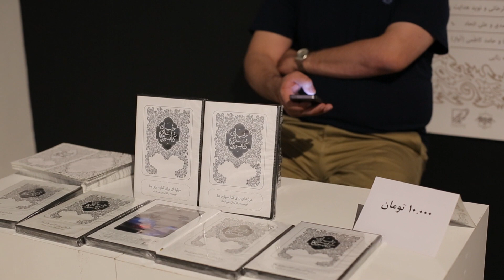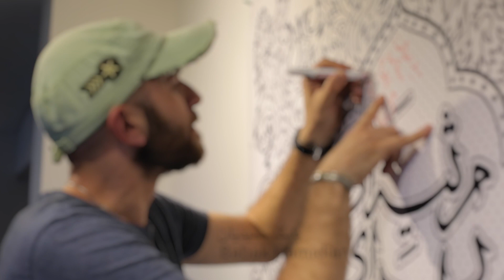رونمایی فیلم «مرثیه‌ای برای کتابسوزی‌ها» - علی اتحاد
رونمایی فیلم «مرثیه‌ای برای کتابسوزی‌ها»
رخدادی از علی اتحاد
انتشارات بتهوون
برگزار شده در بنیاد لاجوردی
ـــــــ
نویسنده و کارگردان: علی اتحاد
تهیه کننده: مجید رحیمی جعفری

اجراگران:
صحنه: بابک حمیدیان، نورا هاشمی، نیکو ترخانی، نوید هدایت پور، جواد مولانیا
 ویدیو اینستالیشن: هانیه توسلی، مهدی احمدی و علی اتحاد
 تار: نغمه مراد آبادی
کمانچه: ژوبین کلهر
آواها: حامد کاظمی

آهنگساز: علی صمدپور
وُکال آرتیست: افسانه رثایی
طراح هنری: علی اتحاد
طراح لباس: فاطمه عربی
برنامه‌ریزی و پشتیبانی: هدیه میرزاده
دستیار تهیه: رامین اعلایی
نورپردازی و مهندسی صدا: مجید قادری
عکاس و تصویربردار: موسی هاشم‌زاده
هماهنگی: نجمه شادآرام
صحنه: مصطفی خیراندیش
گرافیک دیزاین: آناهیتا آرت استودیو
چاپ: دیسک پرینت
مجری طرح: گروه نمایش آکادمی هنر

A Requiem For Libricide by Ali Ettehad An Event Iran - Tehran